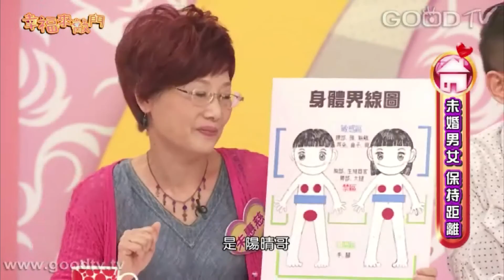《情人約會禁忌 Ⅰ 》浪漫約會後卻淒淒慘慘的分手，都因為作了這件事！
情人約會，有些事一定的做，有些事卻最好別做…